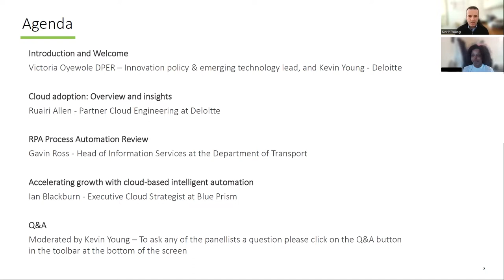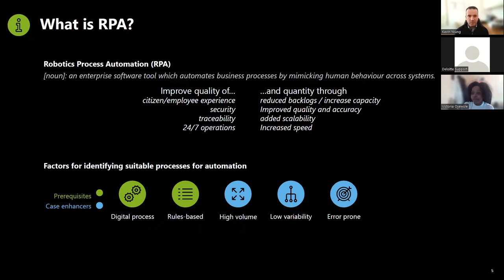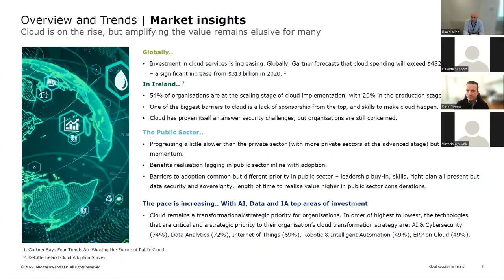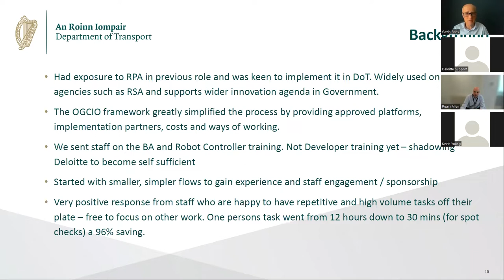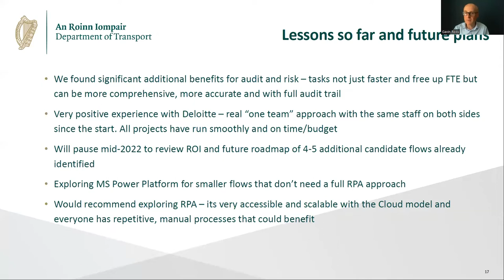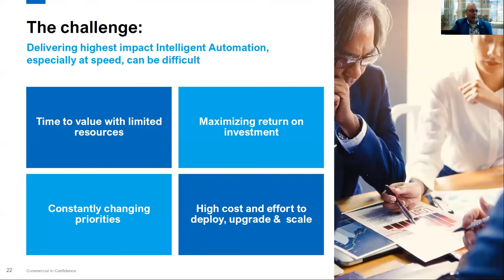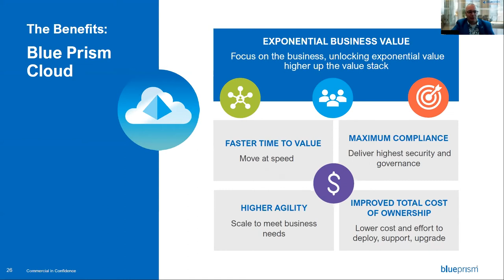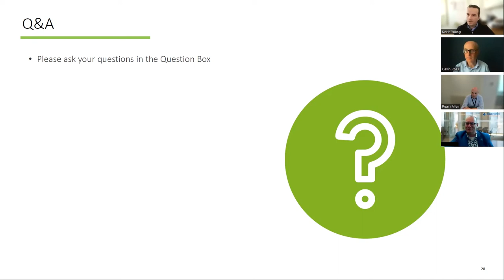Innovation in Automation through Cloud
Since September 2019, the Department of Public Expenditure & Reform (DPER) and the Office of Government Procurement (OGP) have been working in partnership with Deloitte to build knowledge of the opportunities that RPA presents for the Public Sector Bodies to expand their innovation agenda.

This Innovation in Automation through Cloud webinar explored this partnership with the focus on Cloud and RPA with key speakers including Ruairi Allen, Partner, Deloitte Cloud Engineering, Gavin Ross, Head of Information Services at the Department of Transport, and Ian Blackburn, Executive Cloud Strategist Blue Prism.